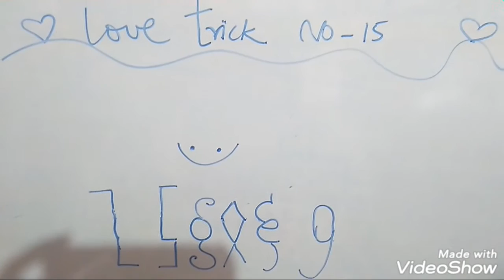Love trick no.15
Mala muskaan aavadtho
I love muskaan only